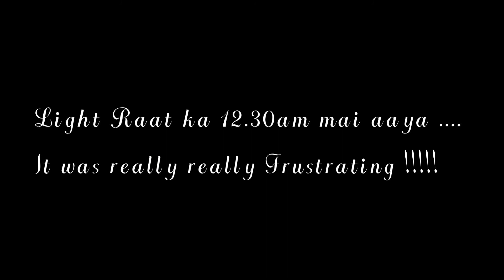Beti ko Achi Parwarish dena Chati hoon ! Beti ki Achi Habits Bane isiliye abhi se kosis kar Rahi hun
Beti ko Achi Parwarish dena Chati hoon ! Beti ki Achi Habits Bane isiliye abhi se kosis kar Rahi hoon | Jyoti Roy Vlogs

Daily daily ke power cuts Ne Jina haram kar diya hai main Bhale hi bardasht kar lun but Aarna ko Lekar thoda zayda hee taklif Hota Hai.
 Aarna ko achi Habits mile i
jase ki Reading Books uske liye abhi se kosis kar rahi hoon.Ranbir ko lagta hai I m fool coz aarna kuch nahi samjhegi iss time pai .trust me samjhegi ek din aapko Bhi samjh aaye ga ...
Reading together when babies are as young as 4 months old increases the chances that parents continue reading to babies as they get older. Beginning early is important because the roots of language are developing in a baby's brain even before she can talk!
Mai abhi se kosis kar rahi hoon aap bhi kare.😊
Day in a life with my 5 month old baby girl as a first time mom and as a first time parents | Jyoti Roy Vlogs

Indian mom
my life as a first time mom
my life as a new mom
day in a life of a new mom
motherhood
postpartum
postpartum update
 life with a newborn
24hrs with a newborn
day in  life with a newborn
vlogger jyoti
ranbir jyoti
ranbirjyoti
ranbir jyoti pranks
jyoti vlog
jyoti vlogs
jyoti
ranbir jyoti vlogs
jyoti vlogger
jyoti vlog
Jyoti
village vlogger
Jyoti ke vlogs
Mom vlog
mom vlogs
mom vlogs hindi
Day in the life with newborn
Day in a  life of a newborn
Baby vlogs
Mom vlog channel
Day in the life of a new parents
love marriage
love goal
lovestoryvideo
hindi
Love story vlog
couple life
life of couple
India ka couple life
couple life
life
love life vlog couple life vlog
Vlog video
couple life
love marrage
heart touching love
Cute couple